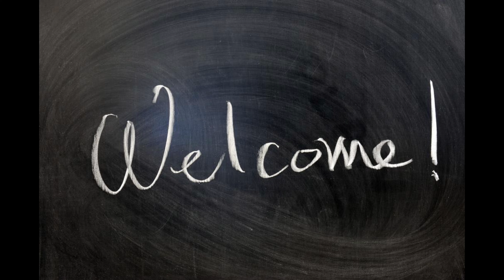Blackpool is amazing!